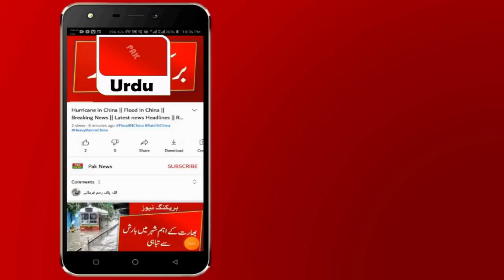Rain in Pakistan | Pakistan Weather Update ? Karachi Weather Update | Pakistan Weather Report today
Here You Can Watch Latest News, Latest Breaking News, World News and International News.

Note : All ©Copyrights  Are Reserved By Pak News. If Anyone  Will Try To Use My Content Then They Will Face a strike In That Case.
New Alert For Karachi || Karachi Weather Update || Sindh Rain News Today |Heavy Rain In Karachi